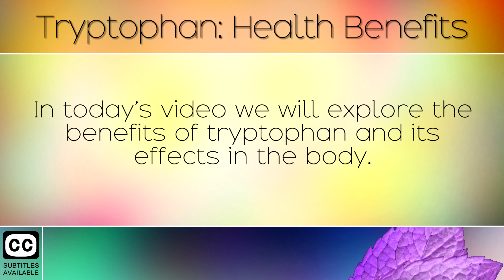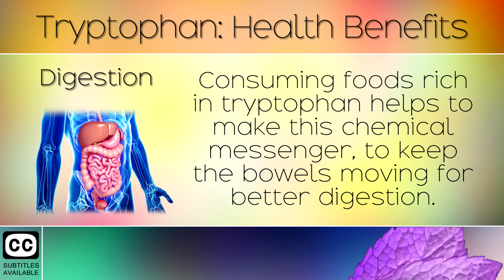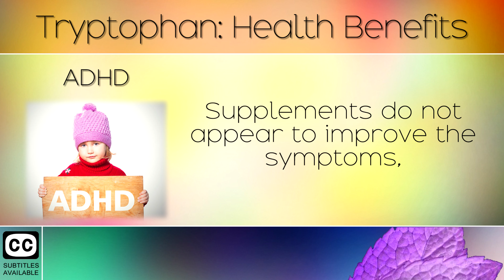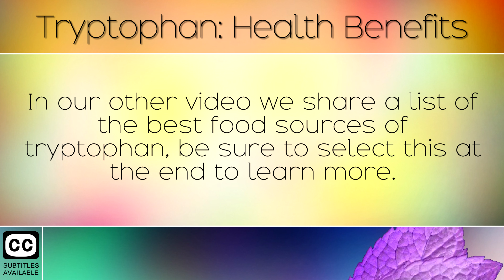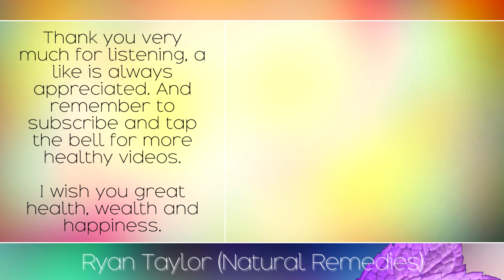Tryptophan: Benefits and Uses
The health benefits of tryptophan for sleep, mood and more. [Subtitles]

In today's video we will explore the health benefits of tryptophan and its many uses in the body. L-tryptophan is an essential amino acid that the body cannot make on its own, so we must get this from the diet for protein rich foods such as fish, nuts or plant based protein. Tryptophan is excellent for improving sleeping patterns, boosting the mood, Improving concentration, digestion, and reducing migraines.

Recommended Products: